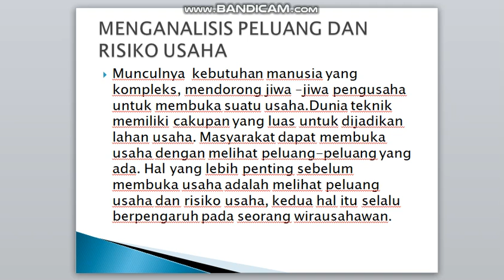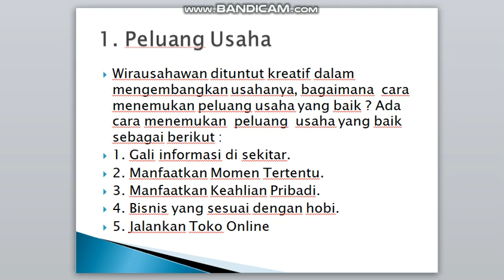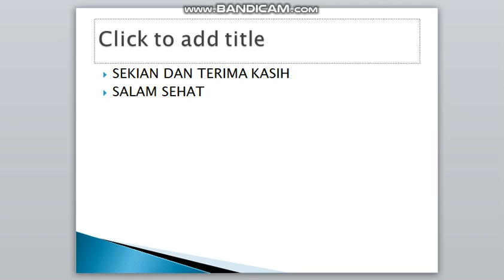Produk kreatif dan Kewirausahaan kls XI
Menganalisis peluang usaha dan risiko usaha